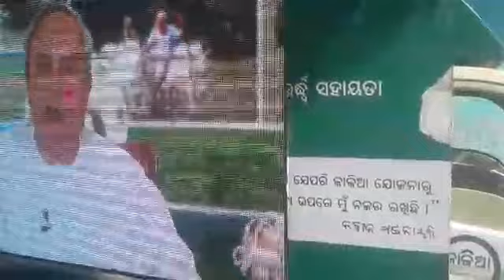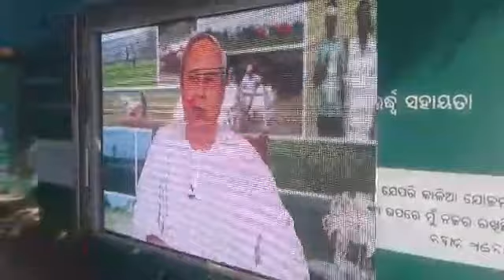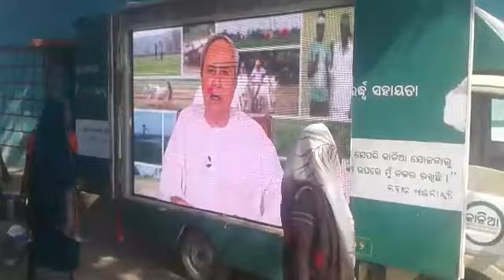KALIA RATH YOJNA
DIST-NUAPADA
BLOCK-NUAPADA
GP-PARKOD
VILLAGE-BHUSDI